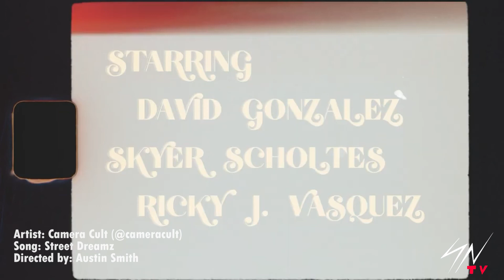S.N.T.V. S2 Ep2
S.N.T.V. is a channel of artist and creatives whom we at Stark Nova promote and support.

Ep Ft.

Beats: Pajama Sam

Videos:  Camera Cult, GKcookin, Velveteen Echo, 2ssaint

Edited by: Kidnova